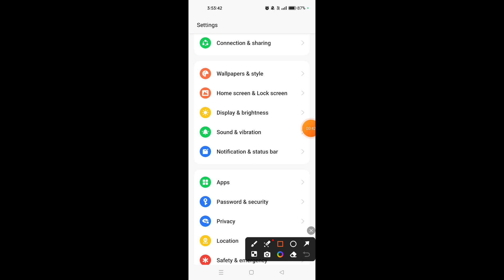How to enable auto rotation in Oppo Reno 10 5G || Oppo Reno 10 5G me auto rotation kaise on kare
Hello dosto, aaj maine is video me bataya hai ki Oppo Reno 10 5G me auto rotation ko kaise on kare, dosto Oppo Reno 10 5G me auto rotation on karna bahut hi aasan hai. Agar aap bhi janna chahte hain ki Oppo Reno 10 5G me auto rotation kaise on kare to is video ko pura dekhiyega, thanks friends.

Hello friends, in this video, I've explained how to turn on auto-rotation on Oppo Reno 10 5G. Enabling auto-rotation on Oppo Reno 10 5G is very easy. If you want to know how to turn on auto-rotation on Oppo Reno 10 5G, be sure to watch this entire video. Thanks, friends.